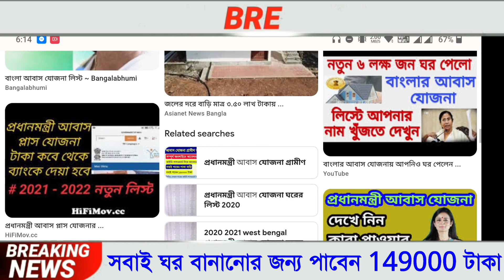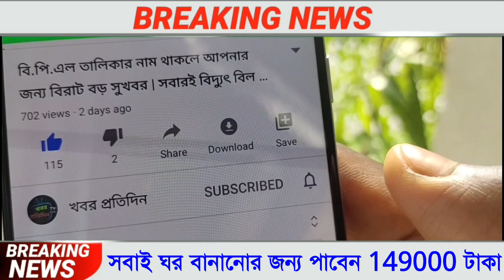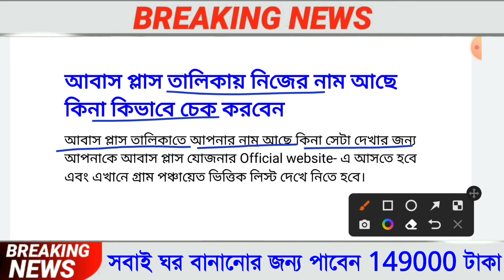ঈদের আগেই চালু হচ্ছে আবাস প্লাস যোজনা 2022, Pradhan Awas Plus Yojana 2022, Bangla Awas Yojana 2022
চালু হচ্ছে আবাস প্লাস যোজনা 2022, Pradhan Awas Plus Yojana 2022, Bangla Awas Yojana 2022, PMAY 2022

চালু হচ্ছে আবাস প্লাস যোজনা 2022, Pradhan Awas Plus Yojana 2022

Topic we covered:
1) আবাস প্লাস যোজনা
2) প্রধানমন্ত্রী আবাস প্লাস যোজনা 2022
3) প্রধানমন্ত্রী আবাস প্লাস যোজনা
4) Pradhan Mantri Awas Plus Yojana
5) Pradhan Mantri Awas Yojana
6) How to apply Pradhan Mantri Awas Plus Yojana 2022
7) How to apply Pradhan Mantri Awas Plus Yojana
8) How to apply Pradhan Mantri Awas Yojana Online
9) awas plus yojana 2022
10) pradhan mantri awas yojana 2022
11) awas plus new registration 2022
12) awas plus yojana list 2022
13) pradhan mantri awas yojana list 2022 14) pradhan mantri awas yojana online apply
14) awas plus app, awas+
15) pmayg 2022
16) pmay urban 2022
17) awaas+
18) pmay list 2022
19) awas plus aadhar link
20) awas plus aadhar link consent form
21) pradhan mantri
22) awas plus yojana
23) pradhan mantri awas yojana form fill up 24) pmay gramin online apply
24) pmayg nic in 2022 new list
25) pmay online application